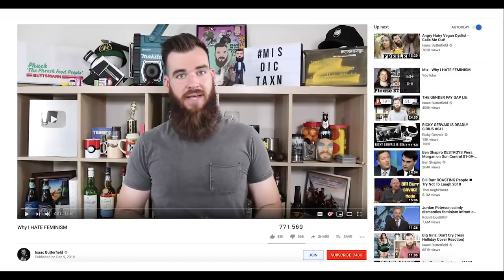Isaac Butterfield - The Butterfield Effect: Stand Up Special | Trailer [HD]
There is no denying that the rise to prominence for Isaac Butterfield is unmatched and unrivalled.

After selling out over 50 shows across Australia in 2018, and gaining over 100 million views online; Butterfield wields his sharp wit and shocking brand of humour to declare war on everything.

From Vegans to Religion and everything in between, Butterfield's 'No Holds Bar' approach unleashes on everyone. Nobody is safe in his debut comedy special 'The Butterfield Effect'.